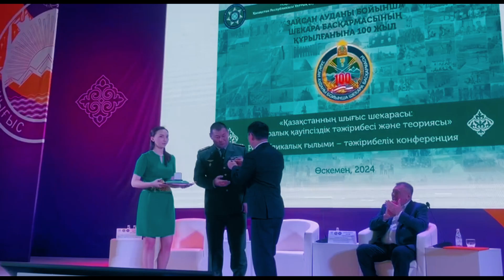Қазақстанның шығыс шебі: шекаралық қауіпсіздік теориясы мен тәжірибесі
📚 🔍 2024 жылғы 9 ақпанда «Қазақстанның шығыс шептері: шекаралық қауіпсіздік теориясы мен тәжірибесі» тақырыбында Республикалық ғылыми-практикалық конференция өтті.
🌍💼 Ұйымдастырушылары Сәрсен Аманжолов атындағы Шығыс Қазақстан Мемлекеттік Университеті және ҚР Ұлттық қауіпсіздік комитетінің Шығыс Қазақстан облысы бойынша Шекара қызметі департаменті болды.
👩‍🎓 Конференция аясында студенттер мен мектеп оқушыларына атыс қаруы мен шекаралық бақылаудың техникалық құралдарын көрсетуді қоса алғанда, көрнекі сабақтар өткізілді.
🎤 Пленарлық отырыста шекара қауіпсіздігі саласындағы жетекші сарапшылар, соның ішінде подполковник Баянбаев Данияр Адамович, қауымдастырылған профессор Нұрбекова Раушан Қалымбекқызы, тарих магистрі Омарканова Әсел Омаркановна және подполковник Ержан Бигалиевич Мулдагалиев баяндамалар жасады. 🎓 ✨
🤝 Барлық қатысушылар мен ұйымдастырушыларға қызықты баяндамалары мен конференцияға белсенді қатысқандары үшін алғыс айтамыз! Еліміздің шекаралық қауіпсіздігін қамтамасыз ету саласындағы одан әрі ынтымақтастыққа үміттенеміз.

📚🔍 9 февраля 2024 года состоялась Республиканская научно-практическая конференция на тему: «Восточные рубежи Казахстана: теория и практика пограничной безопасности».
🌍💼 Организаторами выступили Восточно-Казахстанский Государственный Университет имени Сарсена Аманжолова и Департамент Пограничной службы Комитета национальной безопасности РК по Восточно-Казахстанской области.
👩‍🎓 В рамках конференции были проведены показные занятия для студентов и школьников, включая демонстрацию стрелкового оружия и технических средств пограничного контроля.
🎤 На пленарном заседании с докладами выступили ведущие эксперты в области пограничной безопасности, среди которых подполковник Баянбаев Данияр Адамович, ассоциированный профессор Нурбекова Раушан Калымбековна, магистр истории Омарканова Асель Омаркановна и подполковник Мулдагалиев Ержан Бигалиевич. 🎓✨
🤝 Благодарим всех участников и организаторов за интересные доклады и активное участие в конференции! Уверены в дальнейшем сотрудничестве в области обеспечения пограничной безопасности нашей страны.

Пресс-служба КНБ